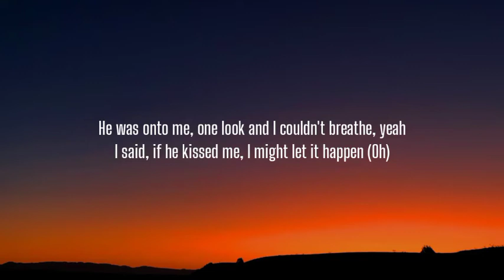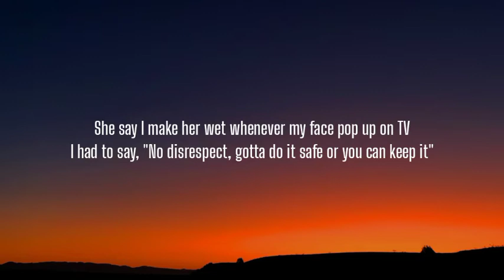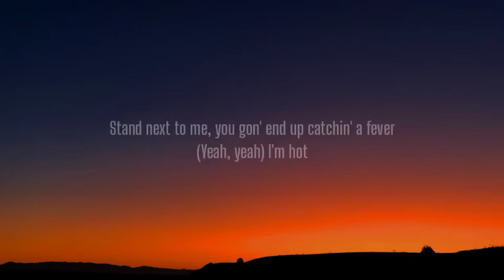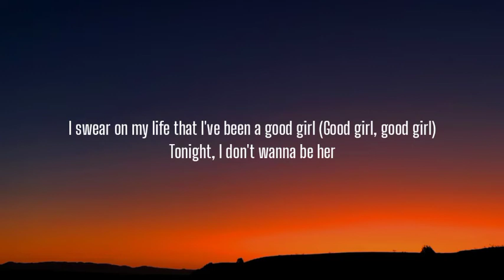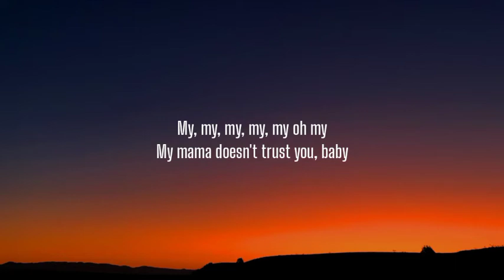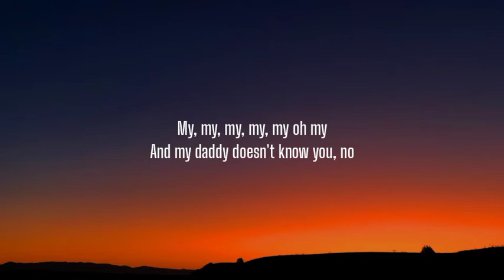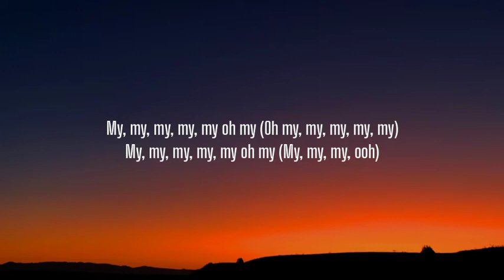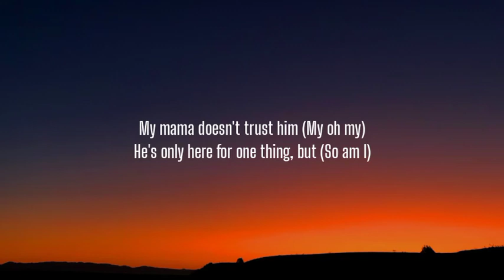Camila Cabello - My Oh My (Lyrics) Ft. DaBaby